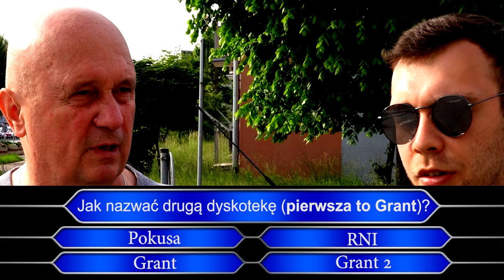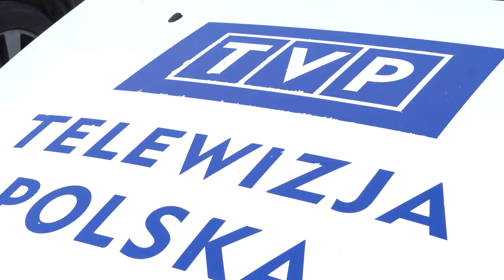Stalowa Wola od Kuchni - Reportaż Telewizji Benc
mówi się "panu" debilku